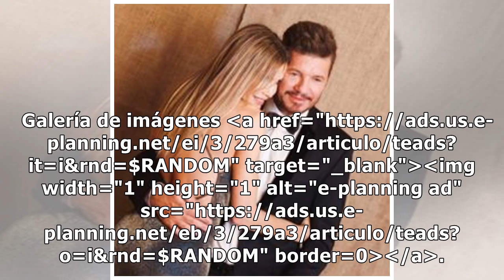Guillermina Valdés habló del compromiso con Marcelo Tinelli